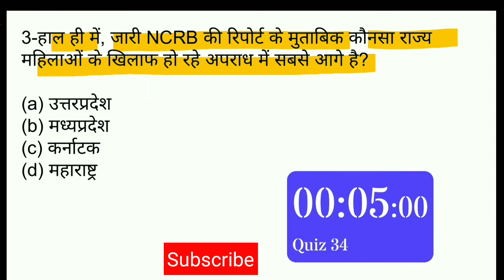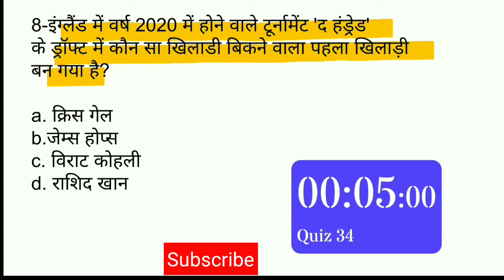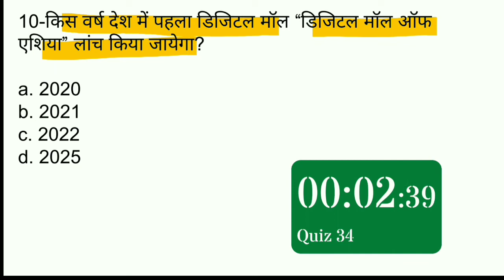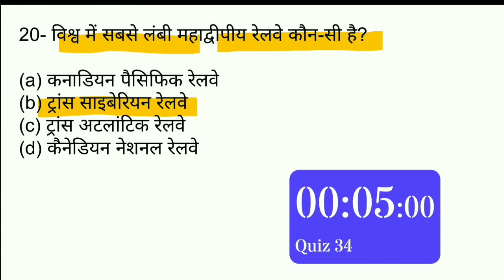important gk questions #34 | uptet gk 2019 | rrb ntpc gk 2019 |October current affairs in Hindi 2019